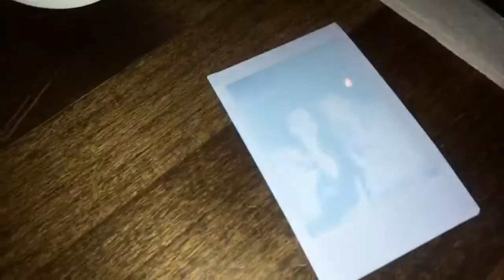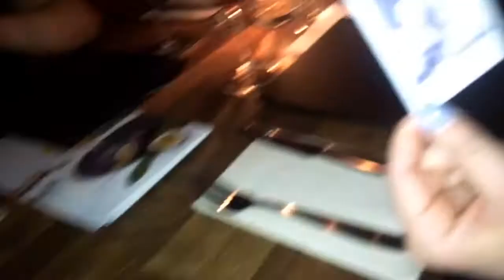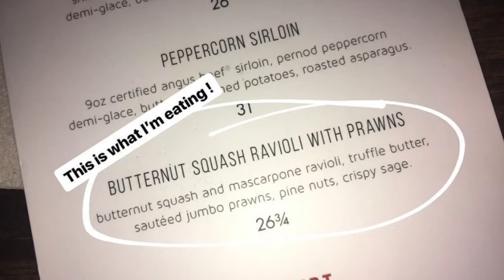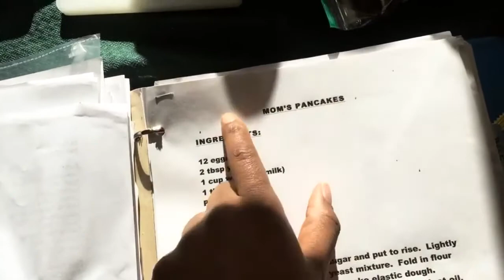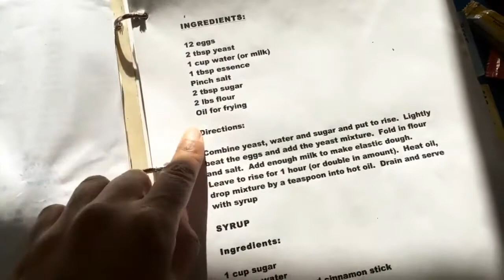Misti's Going Away Party & Making Shrove Tuesday Pancakes